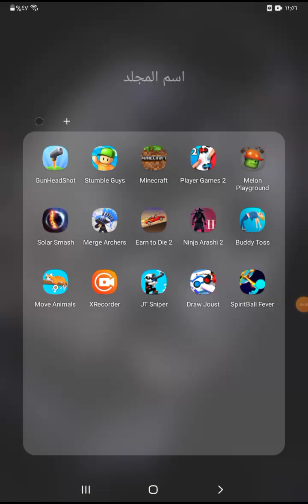لعبة merge Arshers تحارب الاشرار لعبة رهيبة